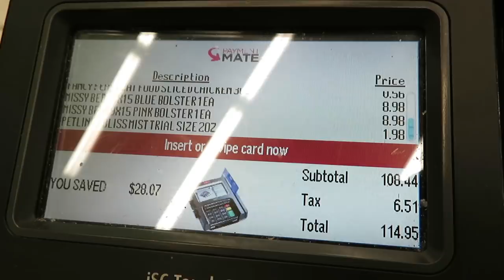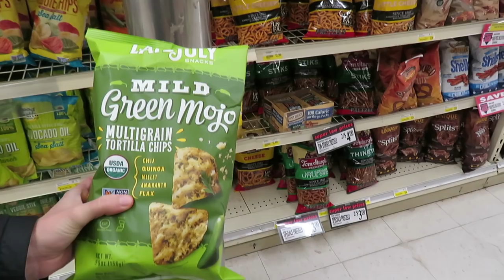Feline Flyers: Our CA Cats' Adventure to PA! (11.28.17 Vlog 436)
Of all the things involved in moving across the country, how we were going to move the cats was one of the more stressful and difficult things to figure out. There was no great option, but we did it, and here they are! Hopefully, someday, Mittens will come out from behind the washing machine. Mia and I also got some more house furniture!